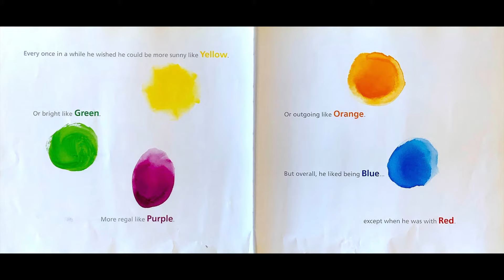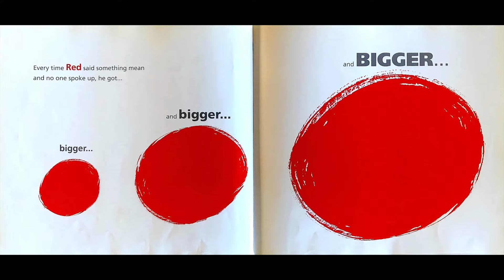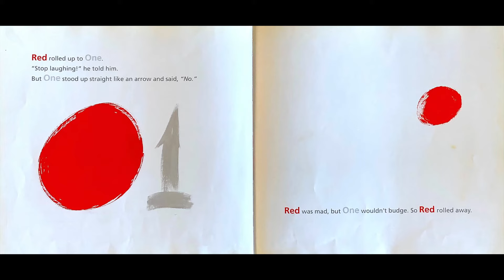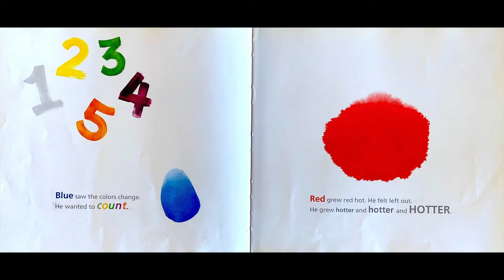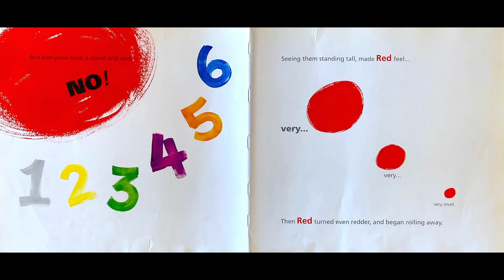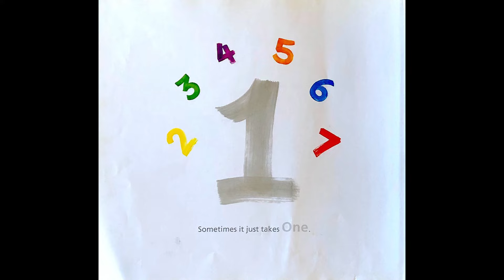One by Kathryn Otoshi I Read Aloud I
One by Kathryn Otoshi